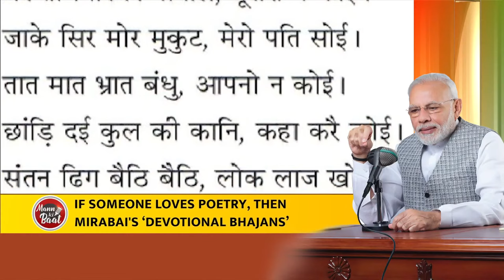Mirabai remains a wellspring of inspiration for the women of our nation: PM Modi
During ‘Mann Ki Baat’ address, Prime Minister Modi drew attention to the notable rise in Khadi sales and underscored the significance of endorsing the ‘Vocal for Local’ initiative. Additionally, he spoke about ‘MYBharat,’ a youth-focused organisation. PM Modi commended India’s achievements in the Para Asian Games and Special Olympics and offered heartfelt tributes to Sardar Patel, tribal leaders, and Mirabai.

Follow us to stay updated:
► Catch Mann Ki Baat Episodes on soundcloud: